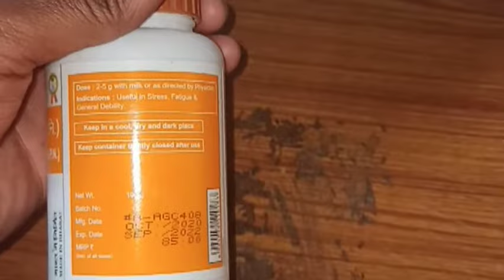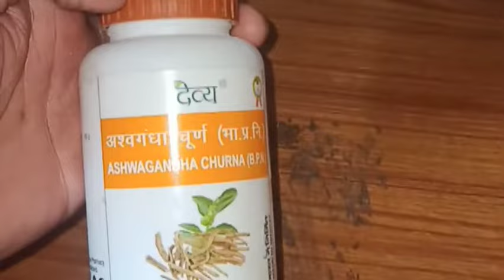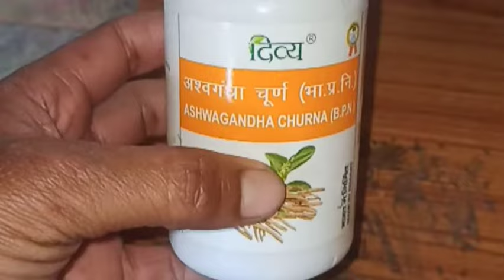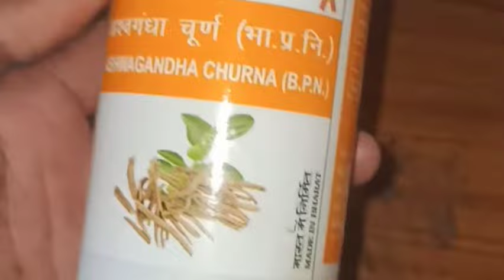अश्वगंधा कैसे लिंग में तनाव,शीघ्र पतन का ईलाज,मर्दानगी को बढाता है|Ashwagandha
यहाँ दी जा रही सारी जानकारी information purpose के लिए है,कोई भी सामग्री या दवा प्रयोग करने से पहले डाक्टर से अनुमति लें ,किसी तरह की परेशानी होने पर हम,हमारा चैनल Mishrapharmacist जिम्मेदार नहीं होगा |